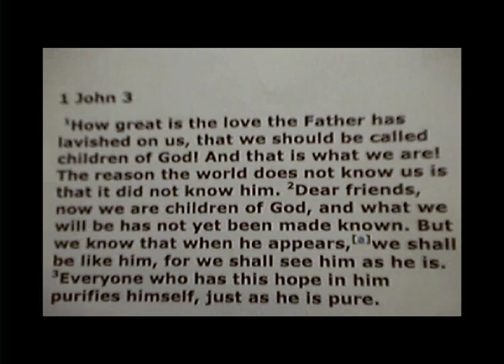Hogg Hotel 01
Hogg Ed works out while praising the Lord.